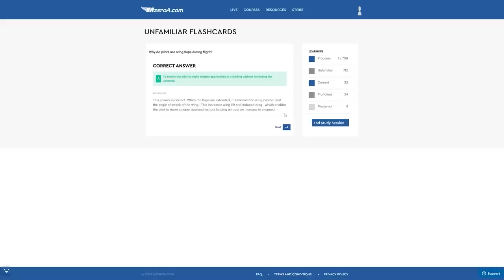The Ultimate Checkride Strategy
Nervous about your upcoming checkride? Let our decade plus of experience as the leading online ground school provider be your checkride passing roadmap.

Still need more help? Take a 2 week trial of our Online Ground School